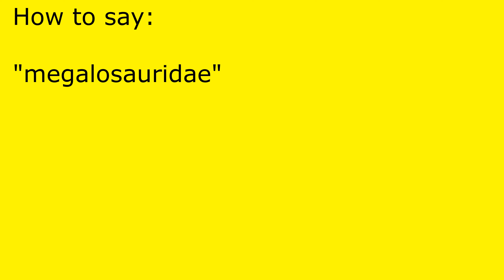How to pronounce megalosauridae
megalosauridae pronunciation.